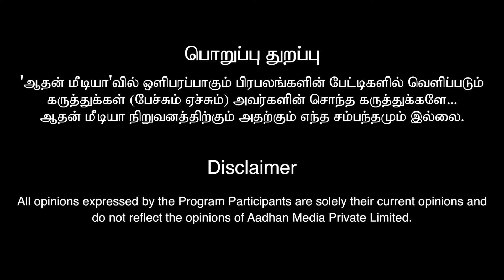சனிப்பெயர்ச்சி பலன்கள் 2025 | கடகம் - கசக்கி பிழிந்து தொங்கவிட்ட சனி |ASTRO NUMEROLOGIST Vel Shankar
ASTRO NUMEROLOGIST Vel Shankar